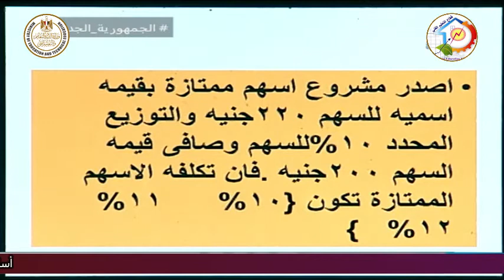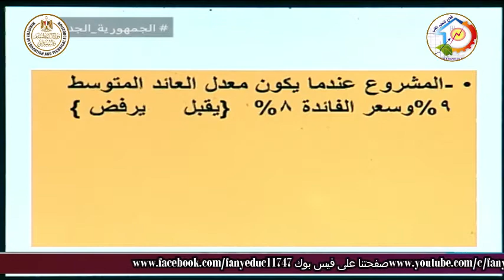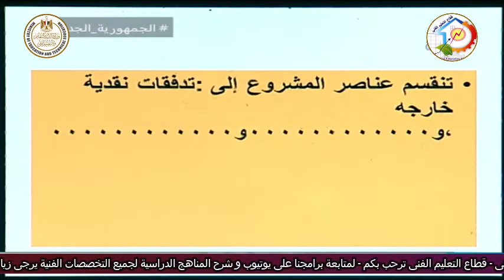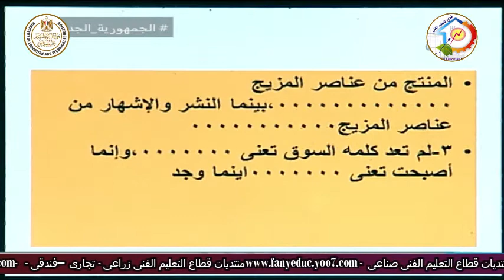الصف الثالث تجارى - ادارة المشروعات - مراجعة عامة - أ فهمى احمد